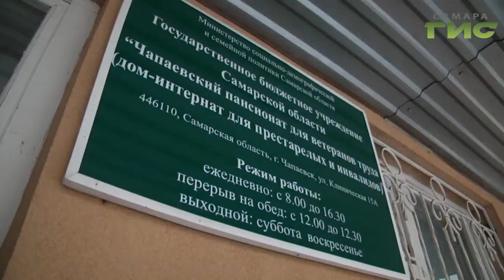"Право на маму" (235)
Если сложить два одиночества, получится общение, дружба и радость. Одинокие старики и дети-сироты могут многое дать друг другу. Смотрите программу «Право на маму».